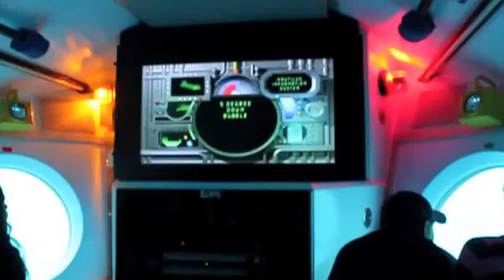Under Seawater meditation music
This video was taken under the sea @ Catalina Island California. A very adventures submarine ride.